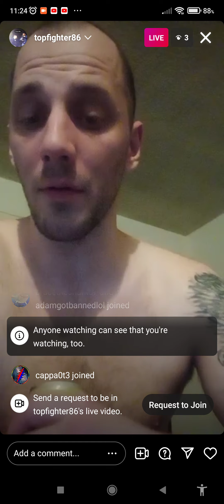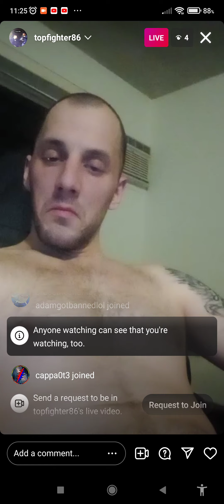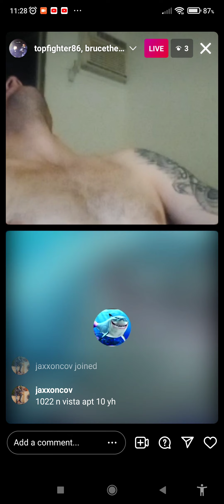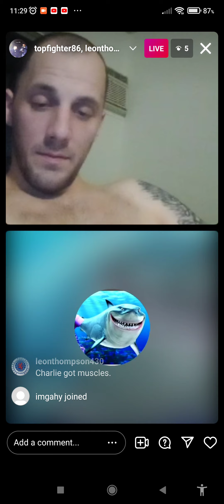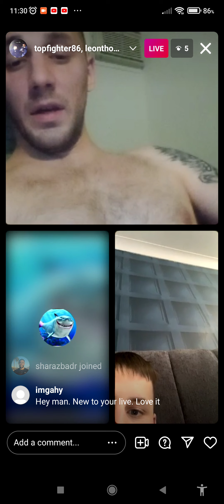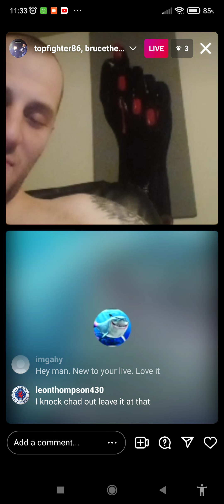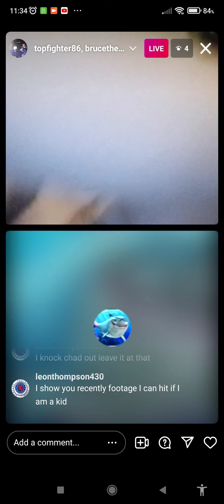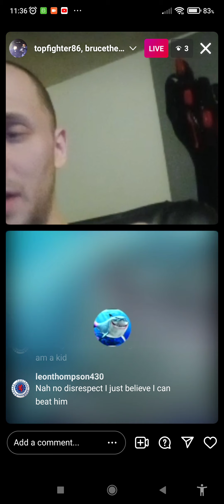Charlie Zelenoff wasted 5am in the morning on vodka talking to 2 fans 1 of which is a Troll